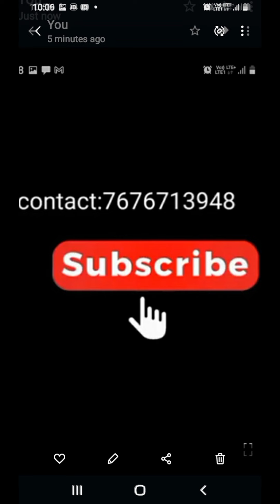2699₹ Mangalagiri handloom pattu plain saree jari border running blouse printed blouse